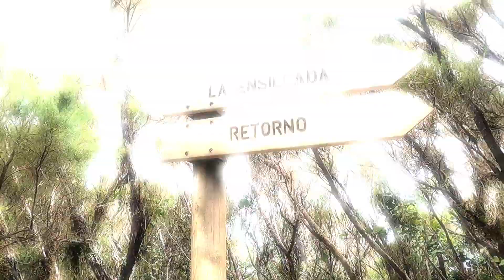La Ensillada - Chamorga